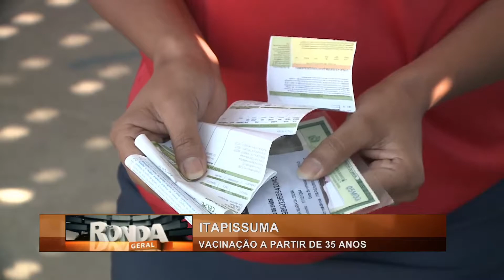Itapissuma começa vacinar maiores de 35 anos